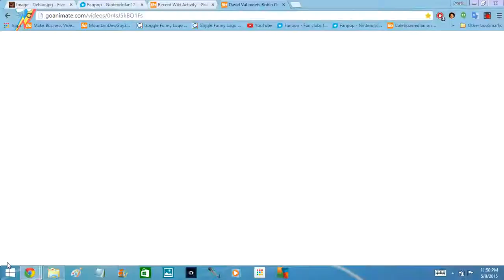David Val meets Robin Douglas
Credit to everyone including David Val and his avatar.